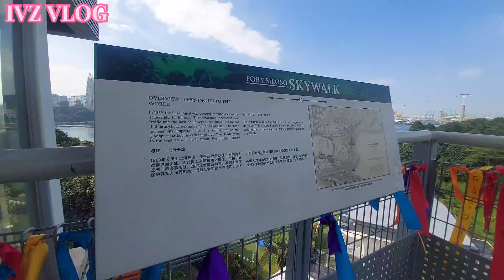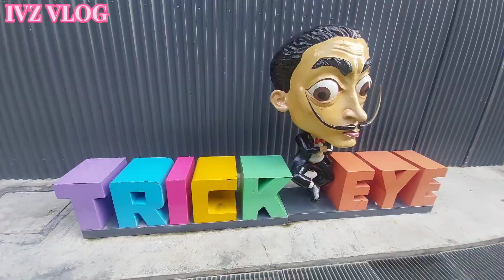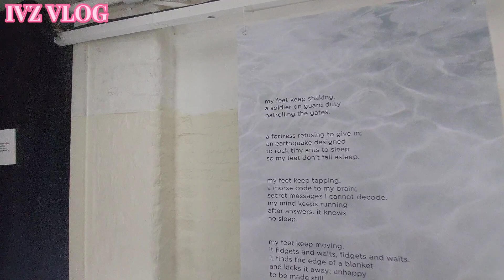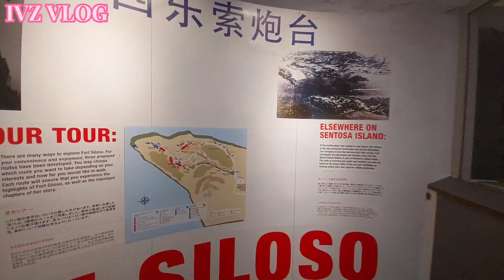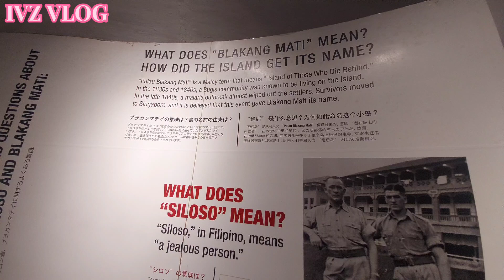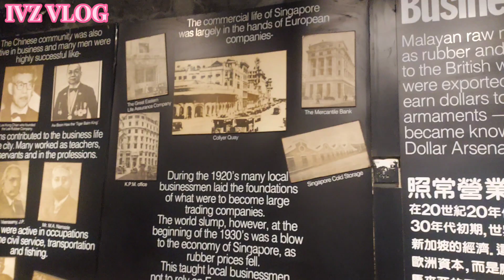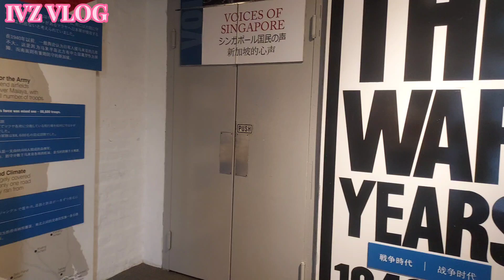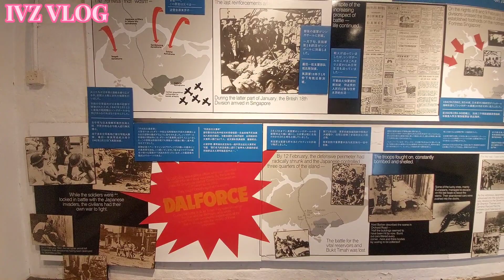Exploring Fort Siloso | beautiful seaviews of singapore @ivzvlog6519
This is the fort of siloso you cane see here the beautiful sea views and a sky walk just watch the vedio have fun and enjoy❤️💚💙💛